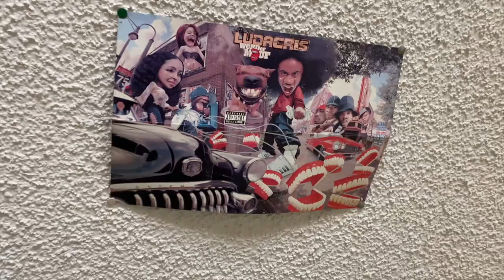Part 1 Inside look on flipping a home in San Diego | FULL DEMO AND RENO NEEDED!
CULT CULT CULT!
We bought this home in San Diego for $700,000 and after demo and clean up we already tallied up a bill of $7,700!

We have a TON of work still to do and I figured I would take you along for the ride.

Coming next:
- Design
- Exterior
- Dealing with HOA
- Complete renovation of kitchen and bathrooms
- Landscaping
- Fixing the plumbing etc...

When looking for a home to flip be sure you are getting a good deal! Want to know how to find a good deal?

You get:
- In-depth real estate knowledge
- Coaching from Tyler and Trey
- Access to me
- MORE!